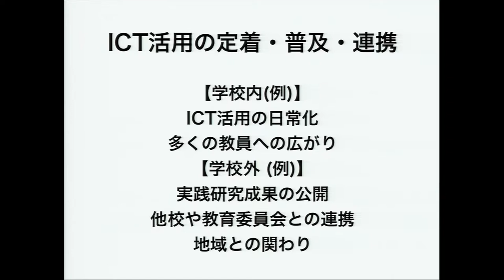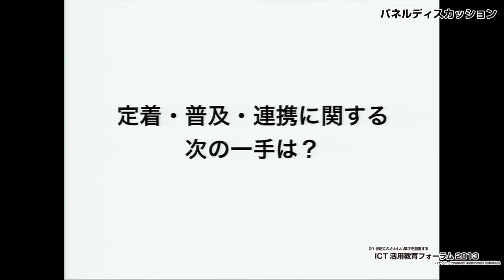ICT活用教育フォーラム（2013） パネルディスカッション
この動画では、放送大学　中川　一史先生がファシリテーターを務めるパネルディスカッションをご覧いただけます。